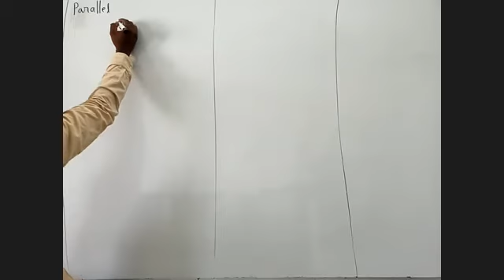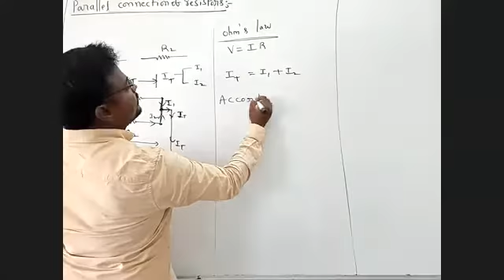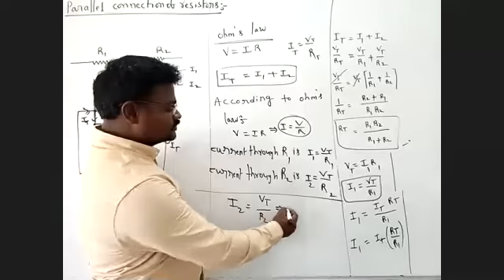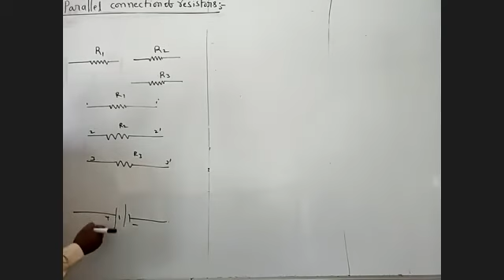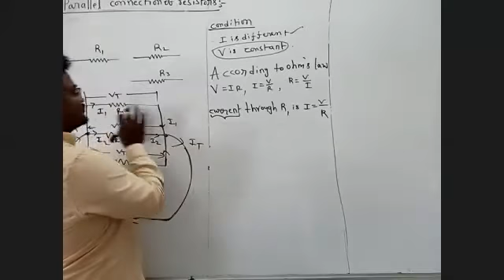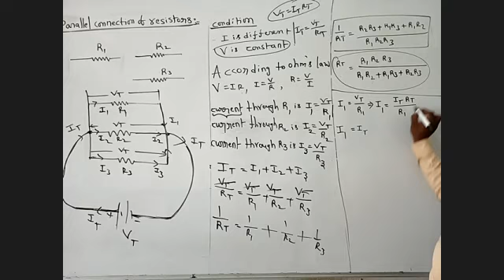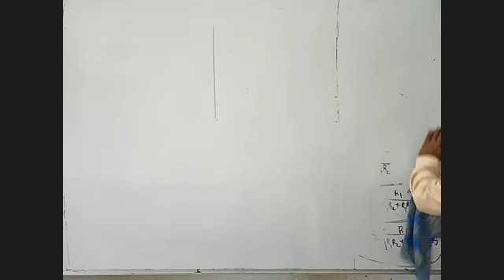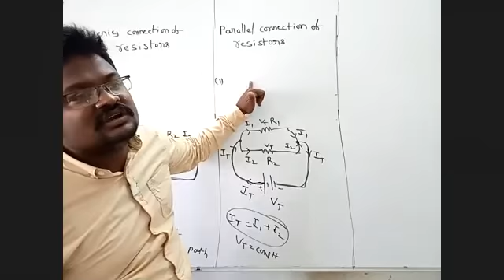KCL and KVL 10th physics 08-07-2020